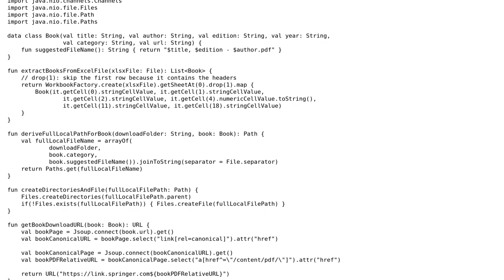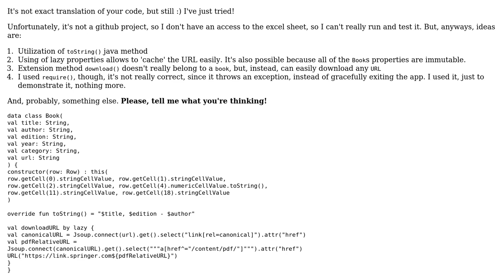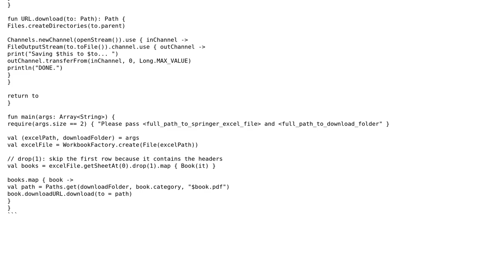Code Review: Springer book downloader in Kotlin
With thanks & praise to God, and with thanks to the many people who have made this project possible! | Content (except music & images) licensed under CC BY-SA | Music | Images & others | With thanks to user user224321 user tieskedh user Slava and the Stack Exchange Network Trademarks are property of their respective owners. You are responsible for your own actions.